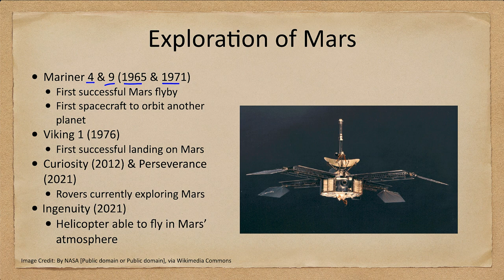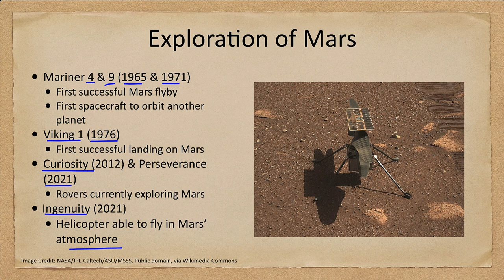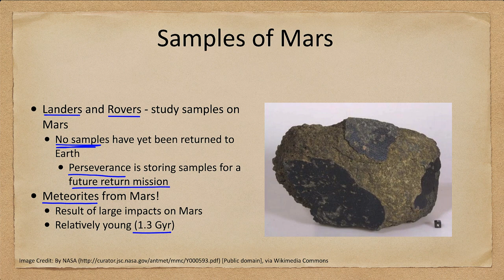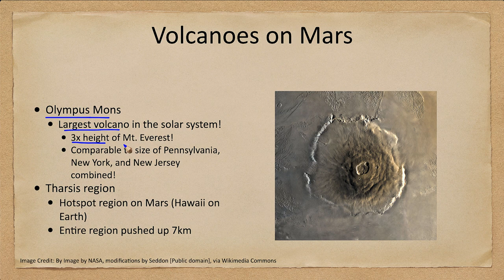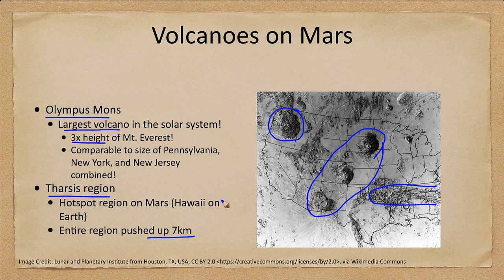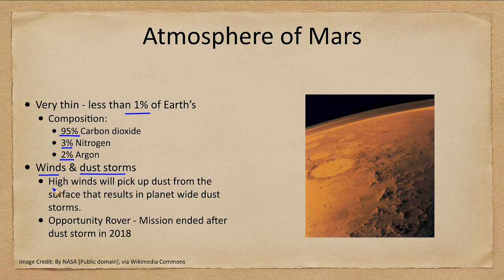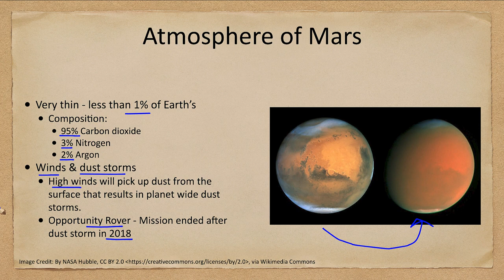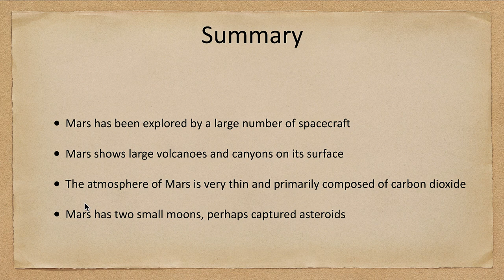Lesson 10 - Lecture 4 - Mars: Geology and Atmosphere - OpenStax Astronomy 2023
In this lecture, we will look at the planet Mars. Here we will specifically look at the geology and atmosphere of the red planet.

These videos have been updated for 2023 and are being released under a CC-BY license so that others can feel free to adapt them for their use as long as attribution is given.

They are currently available only in Apple Keynote format. As each chapter is recorded and I have verified that the slides are correct, I will load PowerPoint and pdf versions through the same link above.